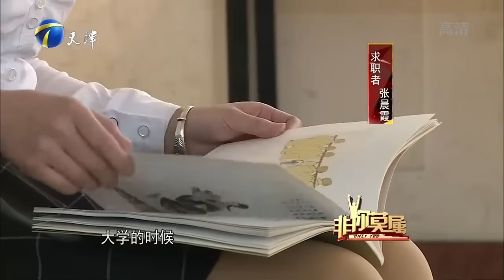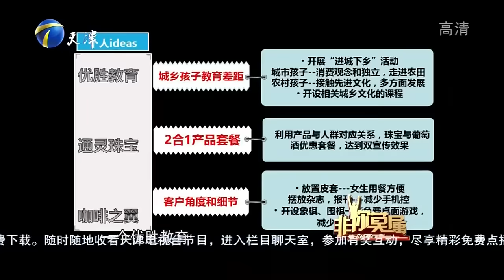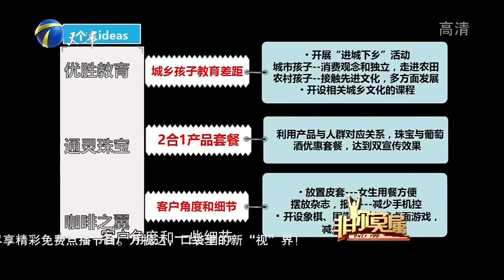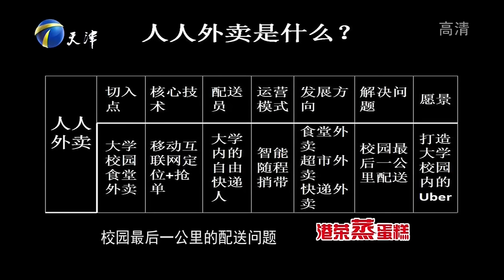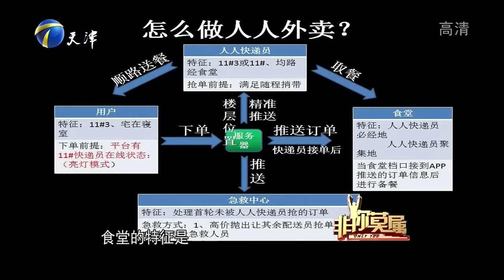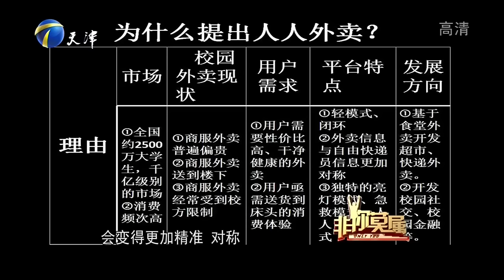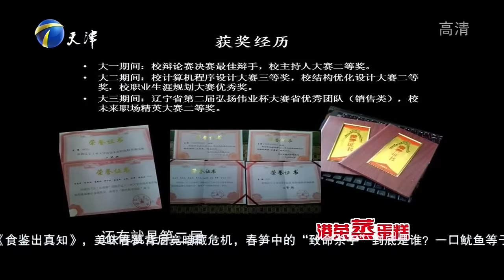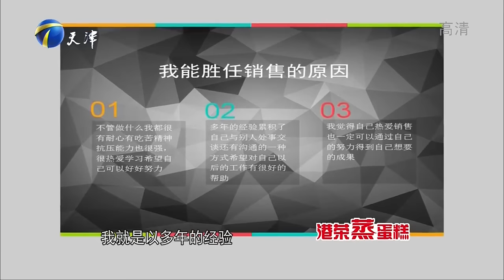非你莫屬 第111期：只為十塊錢提成，女子追出了三條街